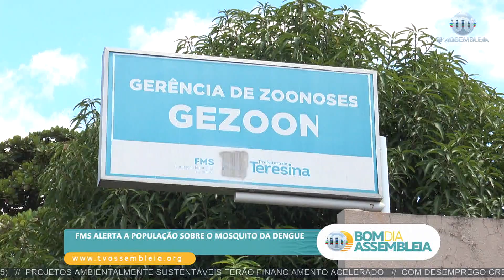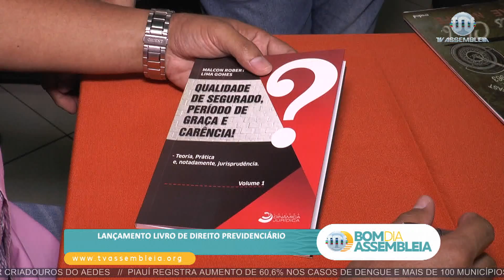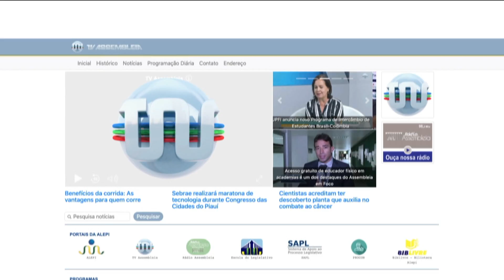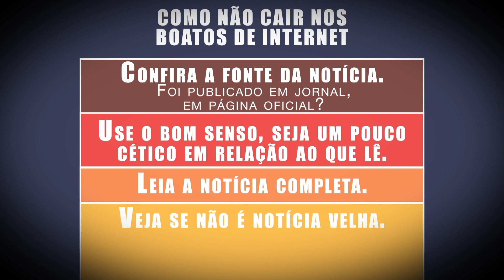Bom Dia Assembleia | 06.05.19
Assista agora na íntegra mais uma edição completa do jornal Bom Dia Assembleia, na apresentação de Bartolomeu Almeida.